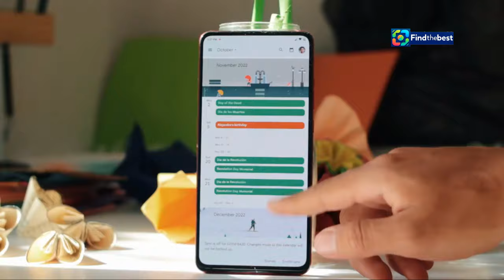"Dua Lipa Annonce Son Radical Optimism Tour en France! 🇫🇷"